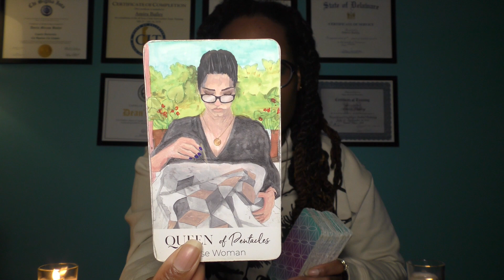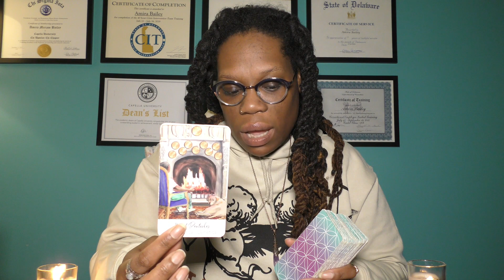♊️GEMINI | JANUARY 5📩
🗣🗣🗣SALE🗣🗣🗣

Much love,
-Amira